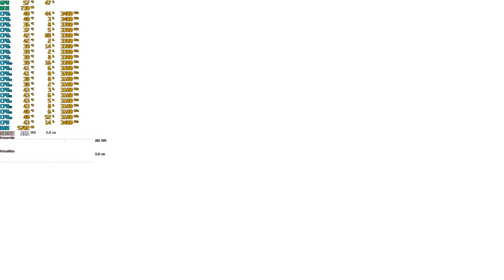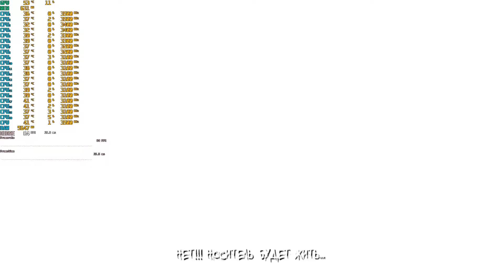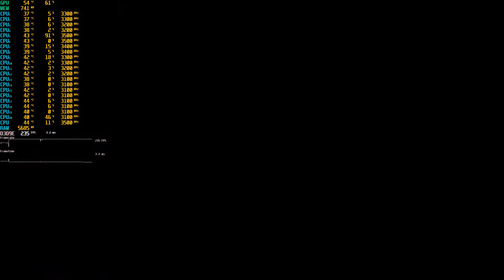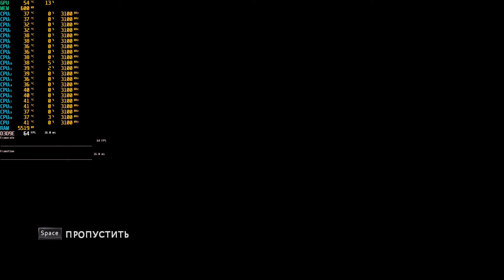Darkness II - E5 2680v2 GTX 780 Ti Ultra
HUANAN X79 v2.47
Intel Xeon E5-2680 v2
32 Gb DDR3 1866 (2x16)
Palit GeForce GTX 780 Ti JetStream